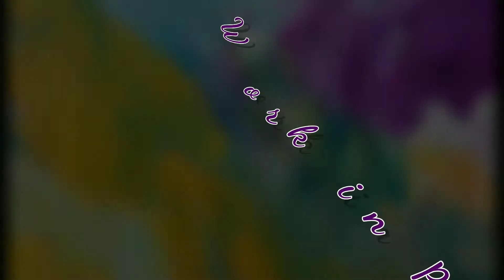Work in progress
Nouvelle oeuvre abstraite, 48 po x 36 po.